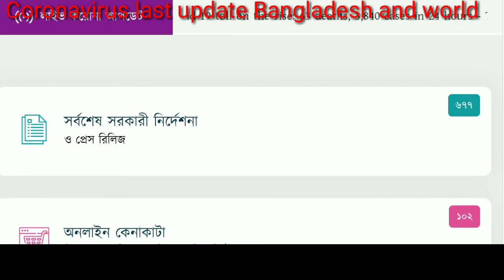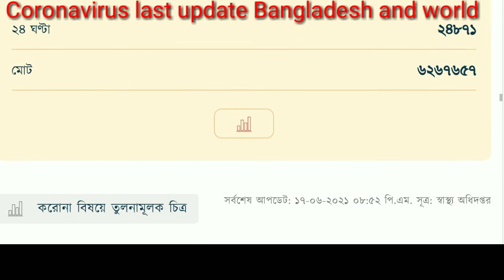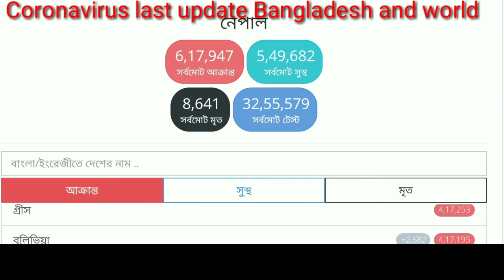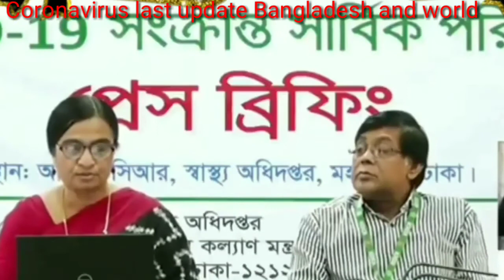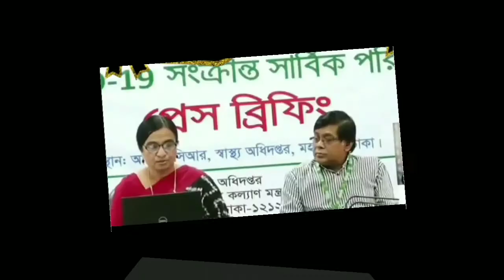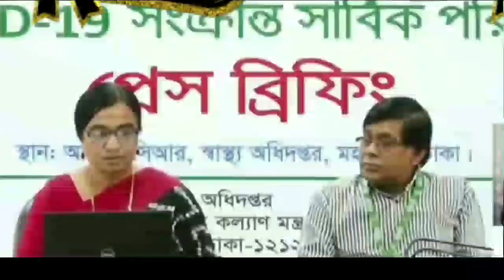আজকের করোনা ভাইরাস এর সর্বশেষ আপডেট বাংলাদেশ ও বিশ্বো।Today Coronavirus last update Bangladesh